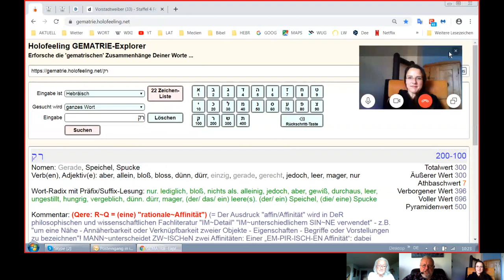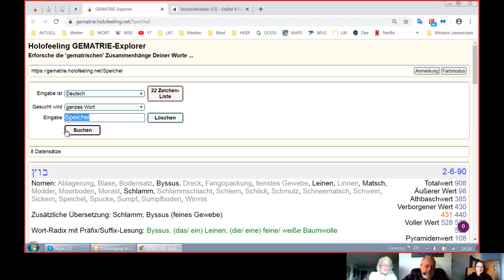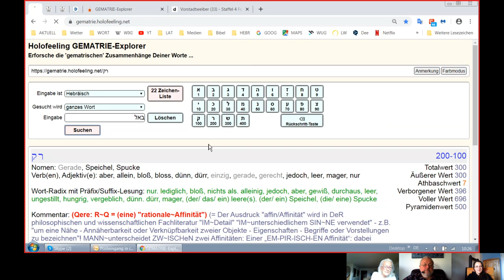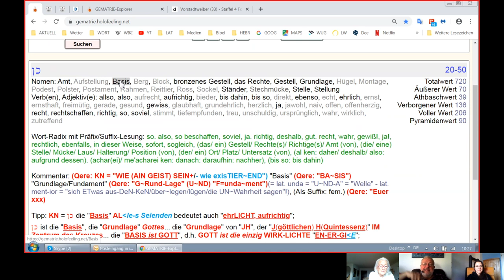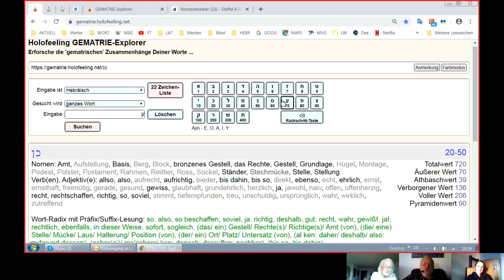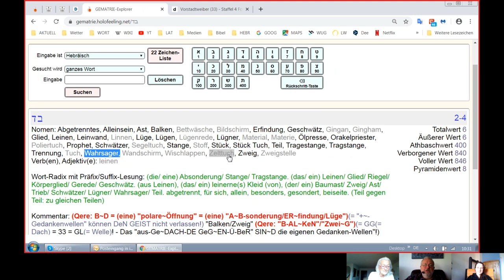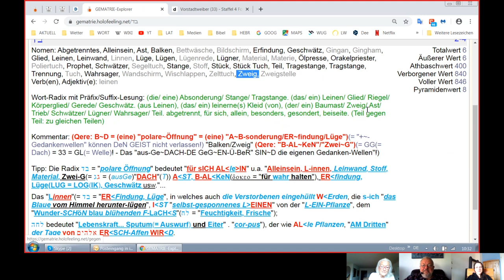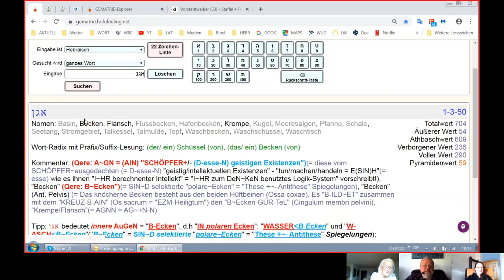Holofeeling - Selbstgespräch 07.12.2019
Skypegespräch Udo - Inge - Ariane vom 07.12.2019